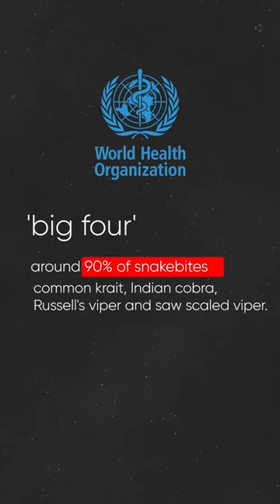Most dangerous snakes in India🐍😬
Nearly 300 snake species inhabit the varying habitats across the country, of which more than 60 are venomous, 40+ mildly venomous, and about 180 non-venomous.
around 90% of snakebites are caused by the 'big four' among the crawlers - common krait, Indian cobra, Russell's viper and saw scaled viper.

common Krait venom contains a lot of neurotoxins that can lead to muscular paralysis, and its bite is life-threatening. There are a total of 12 species and 5 sub-species of krait snakes in the world.